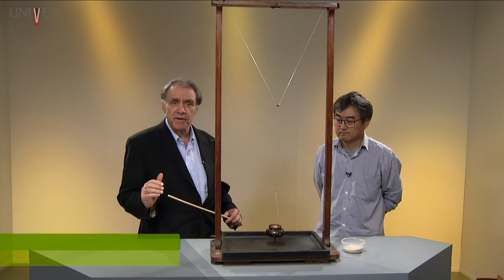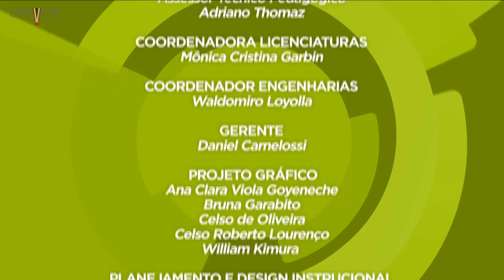Práticas para o Ensino de Física II - Aula 11 - Oscilações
Disciplina: Práticas para o Ensino de Física II – SEP-202